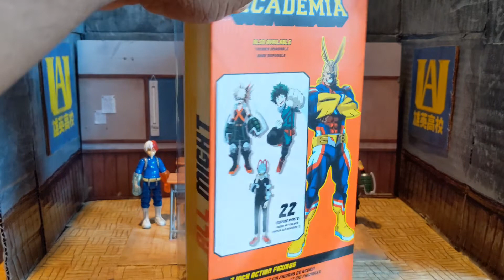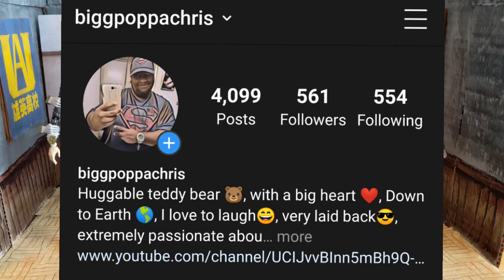McFarlaneToys My Hero Academia's 🦸All Might Review